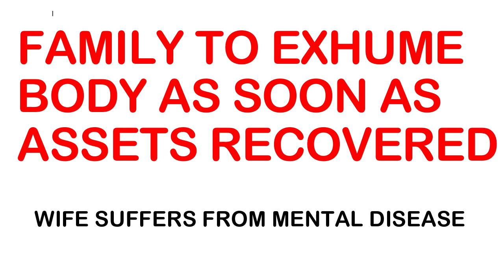News update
WATCH: Kgaugelo Thipe, the brother to late businessman- Thabo Thipe, says he will not rest until he has recovered his younger brother's assets before exhuming his body for reburial in Mosweu village.
Thabo who was legally married at the time of his death, is said to have succumbed to a prolonged illness on February 15th this year.
His girlfriend, known only as Charity, is said to have buried the deceased in Gaborone without the notifying the deceased's family.